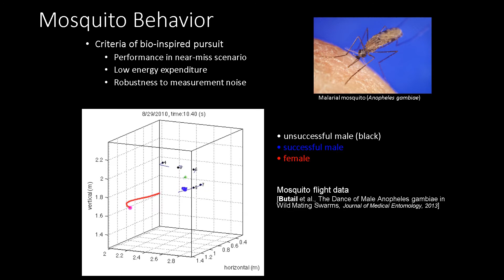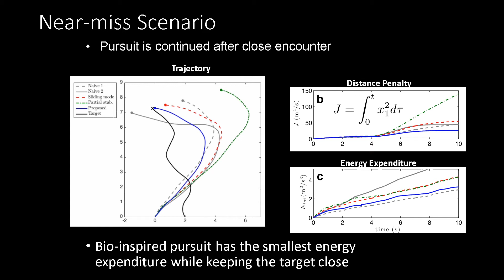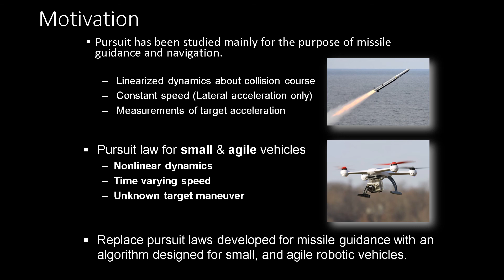Modeling Feedback Control Strategies of Malarial Mosquitos: Daigo Shishika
Ph.D. student Daigo Shishika explains his work on modeling the feedback control strategies of malarial mosquitoes. The pursuit strategies of malarial mosquitoes have the potential to improve control systems for missiles and unmanned air systems.

Daigo's research is conduced in collaboration with Dr. Derek Paley, Director of the Collective Dynamics and Control Laboratory (CDCL) in the Department of Aerospace Engineering at the University of Maryland.